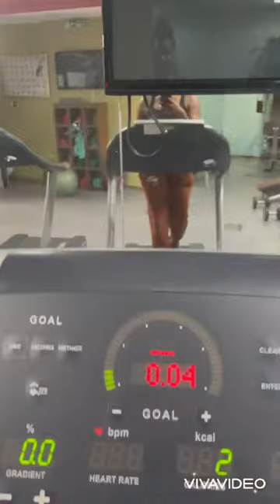How I turned up for an event as the red carpet host.